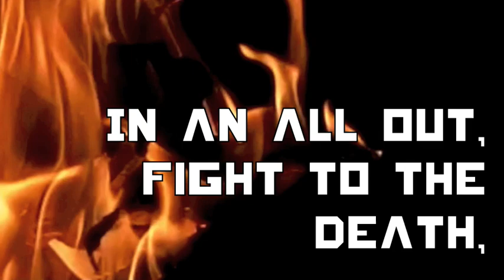LVHS Hunger Games